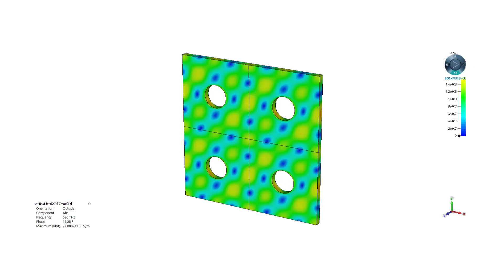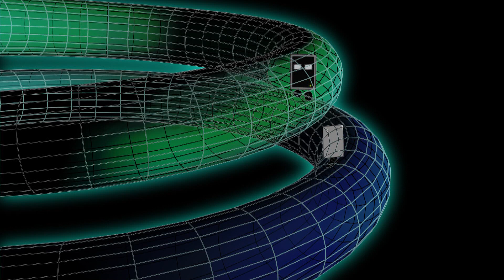研究室の扉「らせんのレーザー光の波長を変換する薄膜の発見」小西邦昭助教（研究当時）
◆◇◆ シリーズ『研究室の扉』/ Lab’s Door ◆◇◆
"Discovery of a thin film that converts the wavelength of a spiral laser beam"
「らせんのレーザー光の波長を変換する薄膜の発見」

The Researchers explain the research results about latest science press released.

Press Released at July 21, 2020 (in Japanese)
2020年7月21日プレスリリース
格子状に並んだナノサイズの穴を持つ薄い膜が、らせんの光の波長を変える
～極短波長のそろった円偏光を簡単に作り出すことに成功～

Kuniaki Konishi / 小西 邦昭（Institute for Photon Science and Technology, The University of Tokyo / フォトンサイエンス研究機構 助教（研究当時））
Daisuke Akai / 赤井 大輔（Electronics-Inspired Interdisciplinary Research Institute, Toyohashi University of Technology / 豊橋技術科学大学エレクトロニクス先端融合研究所 助教（研究当時））
Yoshio Mita / 三田 吉郎（Department of Electrical and Electronic Engineering, The University of Tokyo / 工学系研究科 准教授）
Makoto Ishida / 石田 誠（Electronics-Inspired Interdisciplinary Research Institute, Toyohashi University of Technology / 豊橋技術科学大学 名誉教授）
Junji Yumoto / 湯本 潤司（Institute for Photon Science and Technology, The University of Tokyo, Tokyo / フォトンサイエンス研究機構 教授）
Makoto Gonokami / 五神 真（Department of Physics, The University of Tokyo / 理学系研究科 教授（現総長））

【speaker / 出演】
Kuniaki Konishi / 小西 邦昭（Institute for Photon Science and Technology, The University of Tokyo / フォトンサイエンス研究機構 助教）

【 keywords 】
circularly polarized light, visible light, vacuum ultraviolet light,  photonic crystal
円偏光 可視光 真空紫外光 フォトニック結晶
UTokyo, Science, Institute for Photon Science and Technology
東京大学 東大 理学系研究科 理学部 フォトンサイエンス研究機構 公式 UTokyo 研究室の扉

Gonokami-Yumoto Group:
Institute for Photon Science and Technology(in Japanese)/ フォトンサイエンス研究機構：

School of Science, The University of Tokyo, YouTube Official Channel